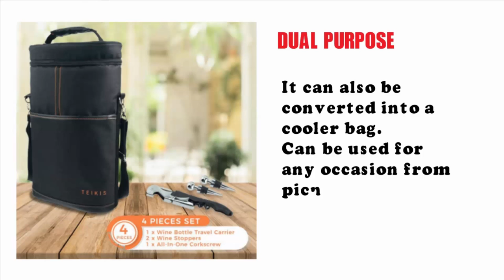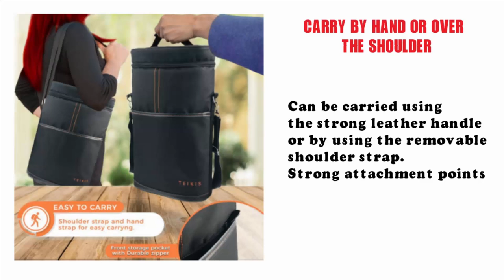Wine bag | wine travel bag | wine cooler bag | wine carrier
TEMPRATURE CONTROL - It has thermal insulated interior with collapsible interior divider which

keeps your drink colder for long

DUAL PURPOSE - It can also be converted into a cooler bag. Can be used for any occasion from

picnics to house parties

ADDITIONAL FEATURES - It consists of a cork screw, foil cutter, bottle opener with built-in

corkscrew holder and adjustable strap

CARRY BY HAND OR OVER THE SHOULDER - Can be carried using the strong leather handle or by using

the removable shoulder strap. Strong attachment points on either side of the bag

PACKAGE INCLUDES - 1 x Wine Bottle Travel Carrier, 2 x Wine Stoppers and 1 x All-In-One Corkscrew

Product description:

Wine Tote-

This fully insulated wine carrier is the perfect accessory to keep your wine cool in its

insulated, with its versatile design. It can securely hold two bottles, and with its padded

divider, it will help keep the bottles in place and avoid clinking

Insulated Carrier

As the divider can also be collapsed flat, it can create a small insulated cooler and make room

for your snacks instead. A convenient compartment in the interior can be used with your corkscrew

for safe keeping. An adjustable shoulder strap makes it easy for carrying.

Important

Wine travel bag is NOT dishwasher safe

Corkscrew prone to rust (please keep it dry after use)

About Teikis

TEIKIS is a growing brand of quality products designed to enrich your home life. From big

parties, small cook out, to just keeping your home organized while having a little fun we have

you covered.

TEIKIS took their passion and created products that make everyday life a bit easier. Dedication

and time is spent on ensuring the highest quality products are created before being placed on the

market. Manufacturing products that fit the TEIKIS standards is a must, and will never be taken

lightly.